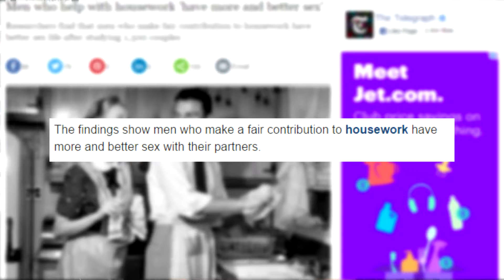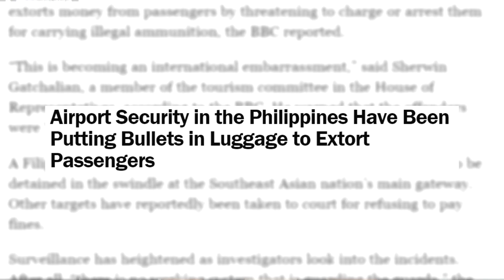Men Doing Household Chores Lead's to More Sex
Mississippi Man Sets off Bomb in Wal Mart over Confederate Flag

Mayor's Husband Dresses as Member of KKK for Halloween

Jimmy Kimmel YouTube Challenge - I Told My Kids I Ate All Their Halloween Candy 2015